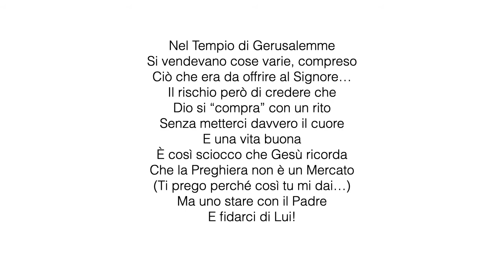VANGELO per la QUARESIMA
Nella III Domenica di Quaresima Gesù entra nel Tempio di Gerusalemme... Ma non gli piacerà molto quello che troverà!